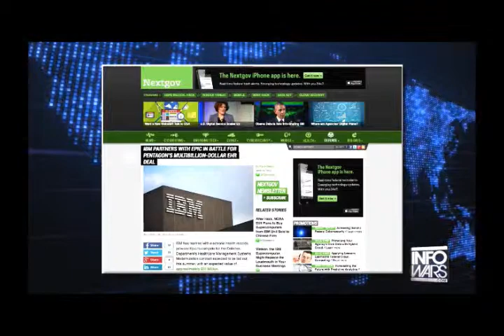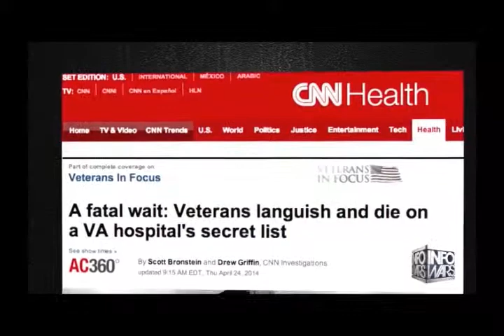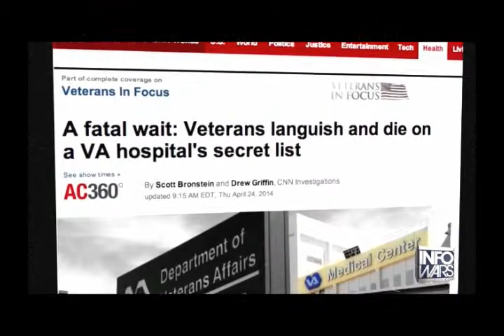INFOWARS Joe Biggs reports IBM will have Robotic Doctors for The VA